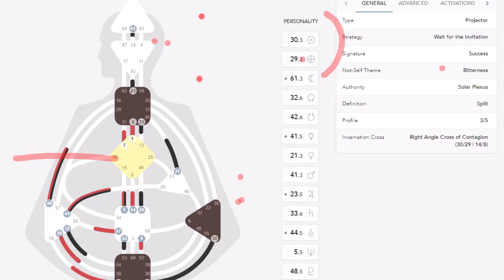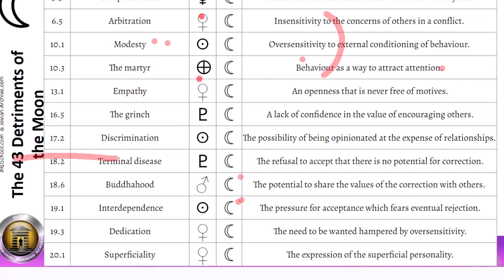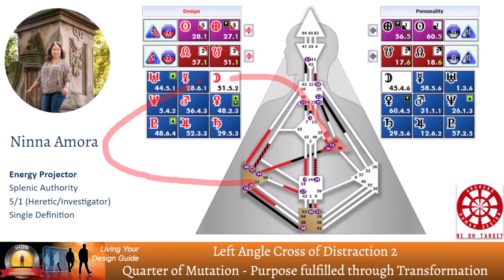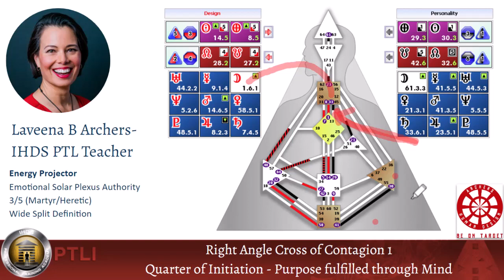Facilitating Deconditioning and Transformation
What is your experience in experimenting with decision-making with your Strategy and Authority?